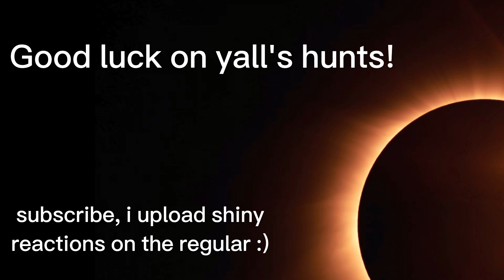Shiny Poipole After 1050 SR's!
My second Fastest hunt of the Trial Quest, an absolutely amazing shiny for sure, we move